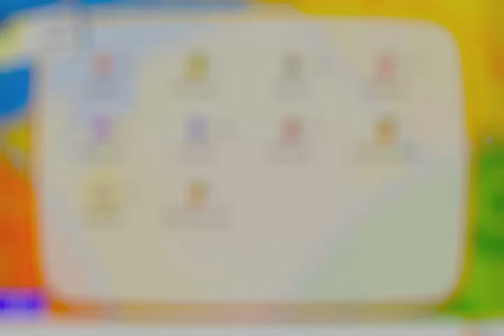pokemon let's go shiny 11 mewtwo